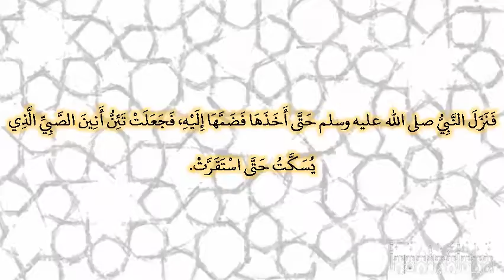صحيح البخارى - كتاب البيوع - 2095 - باب النجار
حدثنا خلاد بن يحيى، حدثنا عبد الواحد بن أيمن، عن أبيه، عن جابر بن عبد الله ـ رضى الله عنهما ـ أن امرأة من الأنصار قالت لرسول الله صلى الله عليه وسلم يا رسول الله، ألا أجعل لك شيئا تقعد عليه فإن لي غلاما نجارا‏.‏ قال ‏"‏ إن شئت ‏"‏‏.‏ قال فعملت له المنبر، فلما كان يوم الجمعة قعد النبي صلى الله عليه وسلم على المنبر الذي صنع، فصاحت النخلة التي كان يخطب عندها حتى كادت أن تنشق، فنزل النبي صلى الله عليه وسلم حتى أخذها فضمها إليه، فجعلت تئن أنين الصبي الذي يسكت حتى استقرت‏.‏ قال ‏"‏ بكت على ما كانت تسمع من الذكر ‏"‏‏.‏